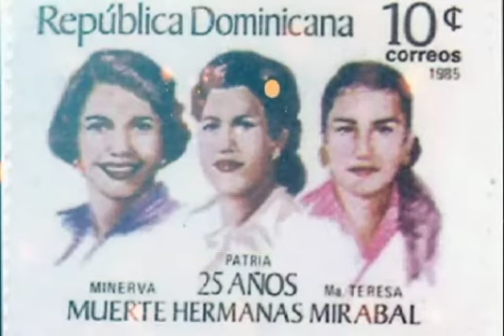இந்த நாள் சிறப்பு தெரியுமா? நவம்பர் 25.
சர்வதேச பெண்களுக்கு எதிரான வன்கொடுமைகள் தடுப்பு தினம்...

நவம்பர் 25.

J. Sahaya Raj / Sahaya Raj J / Sahayaraj /Sahaya Raj /sahayaraj /All Be United /All be united /all be united

Native : Ammapattai

District : Trichy

St. Joseph's Chairman (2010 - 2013)

Studying Priesthood